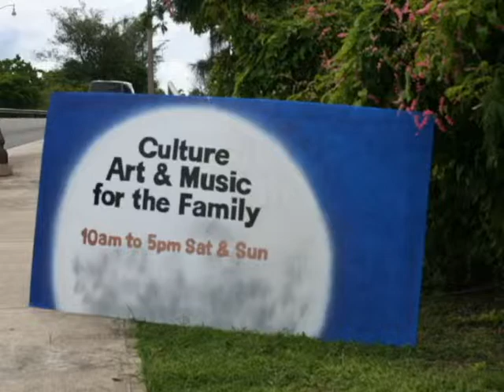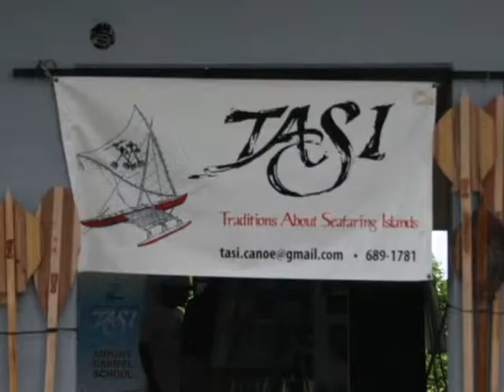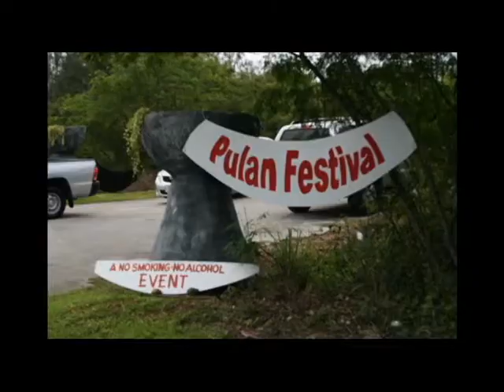Pulan Festival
Pulan Festival, Area 51, Dj unpingco, Jenn Baza, Raph Unpingco, Jackie Joy Cruz, Guam, Cultural Center